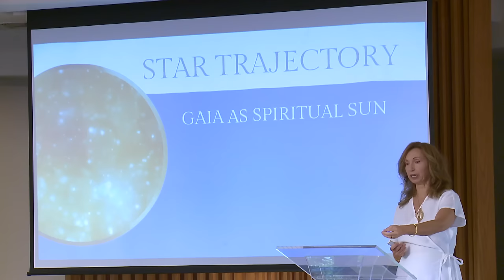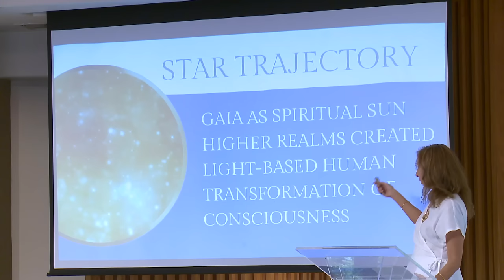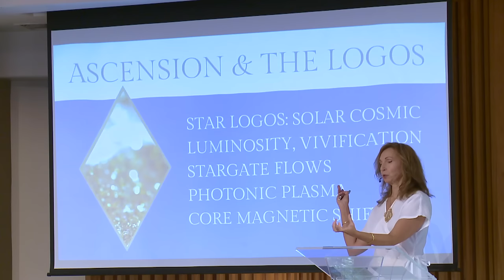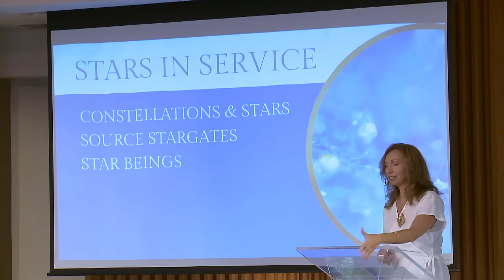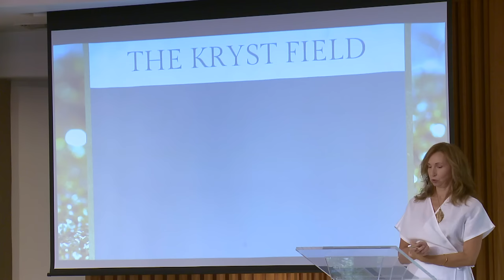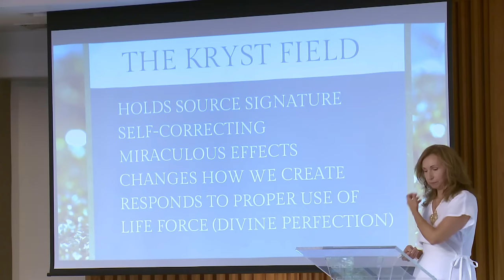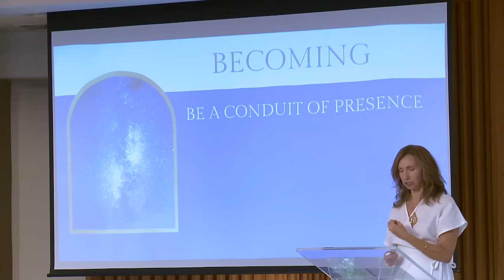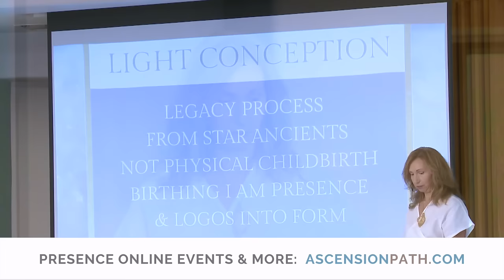Star Presence and Ascension : Sandra Walter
Presence 2024 has launched! Keep up with the energies and connect with the Presence Collective. We have eight online events this year, with Masterclasses & Community.

Video from one of my favorite talks from the Crystalline Convergence, Equinox 2023.

Sandra shares information as a contactee and pure conduit to empower, inspire and accelerate the Ascension of HUmanity. She is a published author, certified Life Coach, artist and Energy Healer.